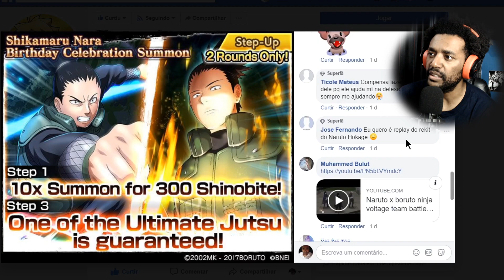Naruto x Boruto : Jutsus do Shikamaru GARANTIDOS! Summons Shikamaru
Vamos falar sobre o Summons de Aniversario do Shikamaru o grande shinobe das SOMBRAS! Naruto x Boruto

Obrigado Galera!

e

Bora la!